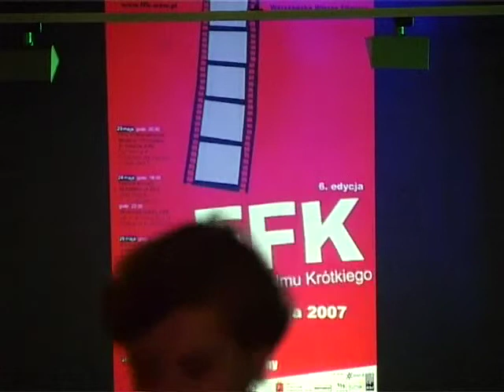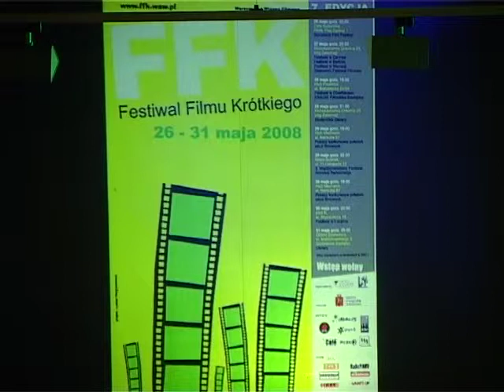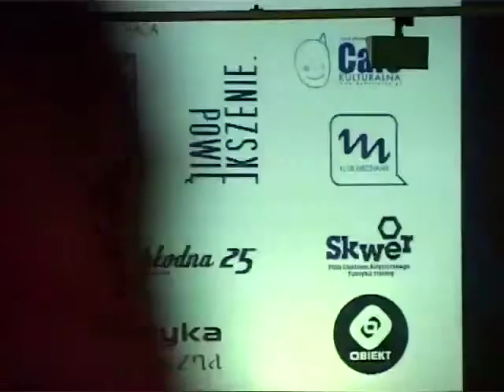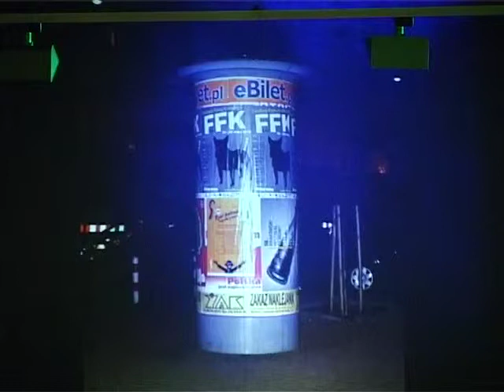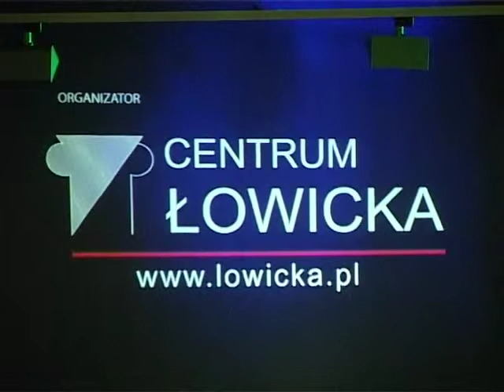Pecha Kucha Night Warsaw vol.7 Urszula Lipińska FFK